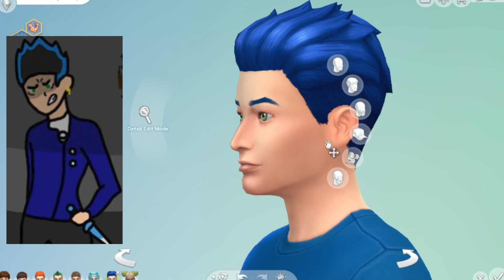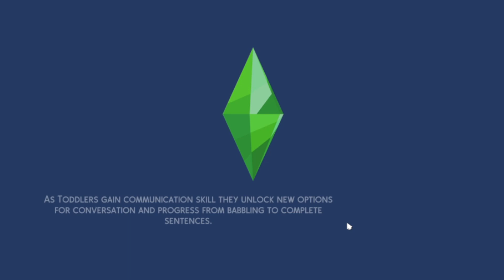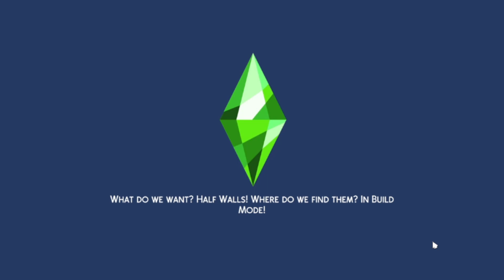I put 8 of me into a house | The Sims 4